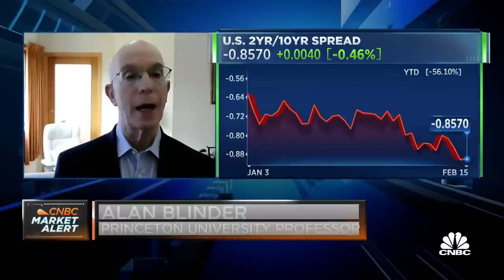What Lael Brainard's departure means for the Fed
Alan Blinder, former Federal Reserve vice chairman and Princeton University professor, joins 'Squawk on the Street' to discuss the move to transition Lael Brainard from the Fed to the National Economic Council, the gesture to push out dovish sentiment from the Fed, and more.